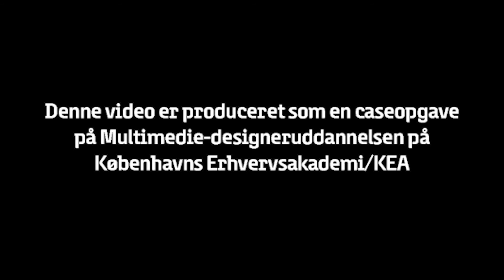B7 - FartPåLivet - Kampagnevideo